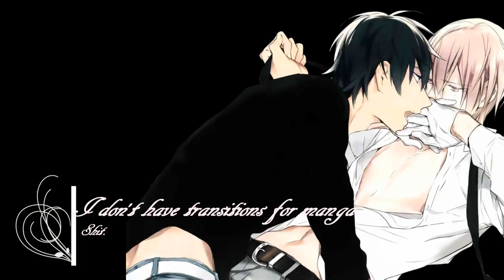Ten Count Manga Review | テンカウント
Note: I know the editing gets a little weird with a scan disappearing. My editing software kept fucking it up.
Also, keep in mind that these are online fan scanlations. The visuals and writing are better in the official prints.

K. Reichenbecher
St. Marys, GA
31558

Sound of Goodbye
Artist: Tobu

Good evening, I am the Friendly Senpai and today we’re going to be talking about Ten Count, which is a yaoi manga created by Rihito Takarai. It was first launched in Japan in 2013, but only just recently saw an American release in August.

Ten Count tells the story of Tadaomi Shirotani, a man with severe mysophobia that happens across a child psychiatrist named Riku Kurose when Riku saves his boss from being hit by a car. Riku immediately recognizes the signs of Tadaomi’s mysophobia and suggest that he gets counseling and, when he later shows up at his clinic he works out, they decide to get coffee and chat rather than have a formal meeting due to how uncomfortable Tadaomi is. Riku then makes it his mission to help cure Tadaomi of his mental illness by having him perform ten deeds that Tadaomi struggles with, such as touching train handles or sharing a beverage, listed in order from difficult to inconceivable.

And, of course, they fall in love and bone each other.